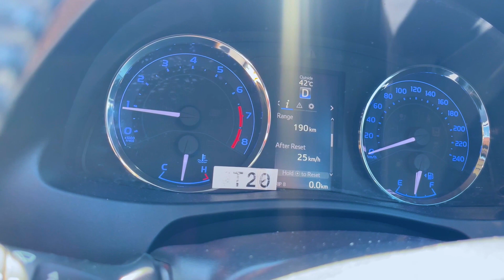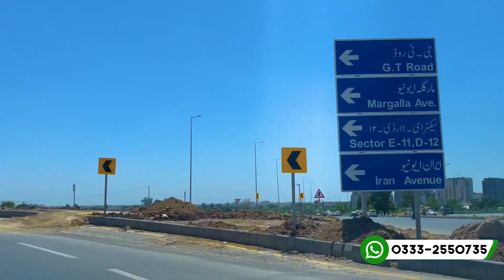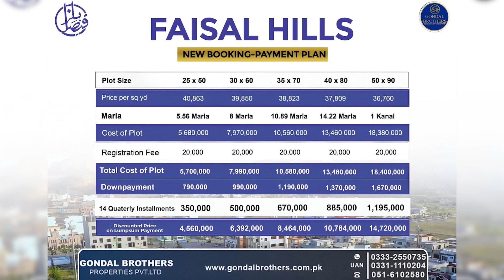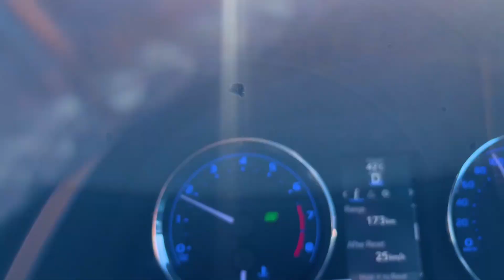Faisal Hills Road Access Through Margalla Road From F10,D12 Islamabad || 15 Minutes Drive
Islamabad || 15 Minutes Drive
Faisal Hills-Good News For Members || Margalla Road Development Update || GT road to D12 Islamabad